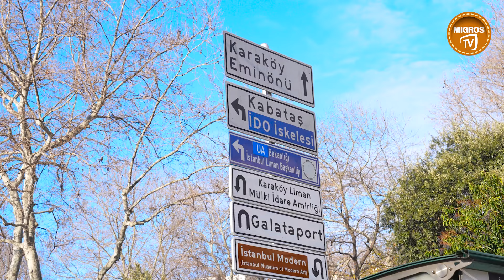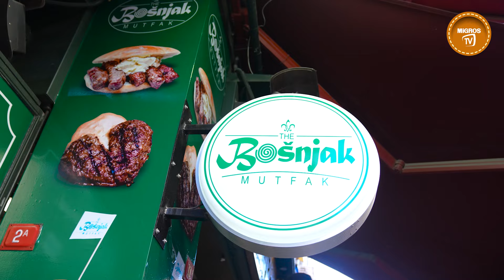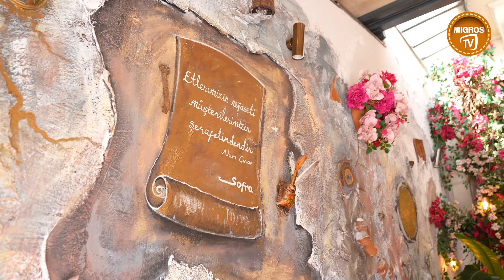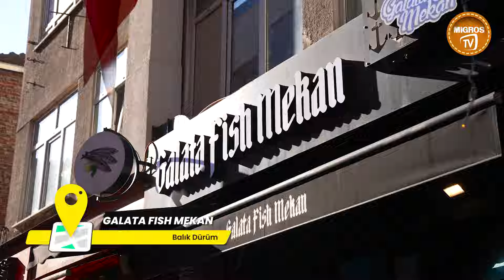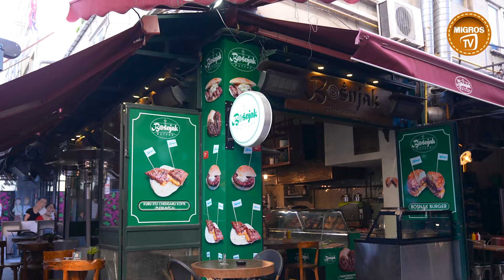Karaköy Sokak Lezzetlerini Denedik!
Merhaba sevgili MigrosTV izleyicileri! Bugün sizleri İstanbul'un lezzet cenneti Karaköy'e götürüyoruz. MigrosTV Şefi Halil Şımır ile birlikte, bu tarihi semtin sokaklarında dolaşıp birbirinden özel yemek mekanlarını keşfettik. Hazır mısınız, çünkü muhteşem bir lezzet macerası sizleri bekliyor!

Giriş: Karaköy'ün Tarihi Dokusu
İlk olarak, Karaköy'ün tarih kokan sokaklarında bir gezintiye çıkıyoruz. Şehrin kalbindeki bu semt, hem nostaljik hem de modern dokusuyla büyüleyici bir atmosfere sahip.

Mekan 1: "The Bosnjak Mutfak" - Boşnak Lezzet Şöleni!
İlk durağımızda, Şef Halil Şımır, The Bosnjak Mutfak'ta patatesli, ıspanaklı ve peynirli Boşnak böreklerini deniyor. Tabii ki, olmazsa olmaz Boşnak mantısının da tadına bakmayı unutmuyor.

Mekan 2: "3. Nesil Sofra" - Etin Lezzeti ve Huzurun Buluşması!
İkinci durağımızda, 3. Nesil Sofra'da muhteşem et lezzetlerini deniyoruz. Yaprak köftenin enfes tadını çıkarırken, mekanın huzur veren manzarasını da keşfediyoruz.

Mekan 3: "Galata Fish Mekan" - Balık Dürüm Şöleni!
Son durağımızda, son dönemin favori lezzet noktalarından Galata Fish Mekan'a gidiyoruz. Şef Halil Şımır, burada balık ekmeğe alternatif olarak sunulan mis gibi kızarmış taze uskumruların 18 farklı baharat ile harmanlanarak yapıldığı balık dürümü deniyor. Balık sevmeyenlerin bile bağımlısı olacağı harika bir lezzet!

Şefin Tavsiyeleri ve Son Notlar
Şef Halil Şımır, Karaköy lezzet turu hakkında düşüncelerini paylaşıyor ve sizlere kendi mutfağınızda denemeniz için özel tarifler veriyor.

📌 İzleme Listesi ve Daha Fazlası
Bu muhteşem lezzet turunu kaçırmayın! İstanbul Karaköy'ün gastronomik hazinelerini keşfetmek için hemen videomuzu izleyin.

Migros Türkiye'de olmasını istediğiniz videoları yorum yazıp bir sonraki içeriğimizin ne olacağında bize ilham verebilirsiniz.

Karaköy Sokak Lezzetlerini Denedik! migrostv videomuzu beğendiyseniz Migros Türkiye'nin ilginizi çekebilecek diğer videoları

00:00 Giriş
00:53 The Bosnjak Mutfak
03:55 3. Nesil Sofra
06:41 Galata Fish Mekan
08:17 Şefin Yorumları